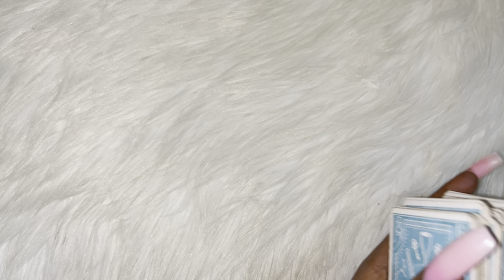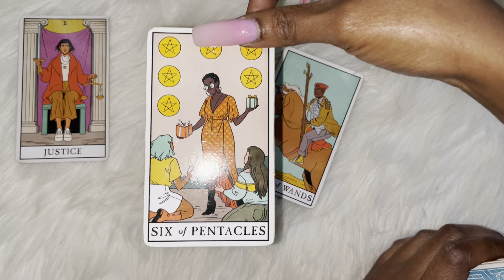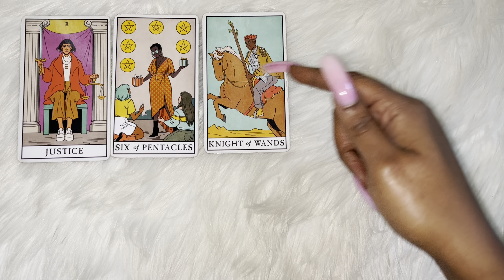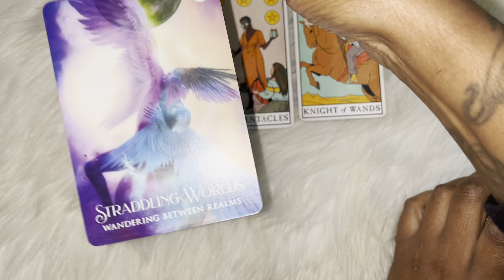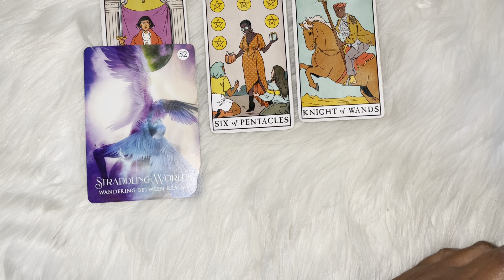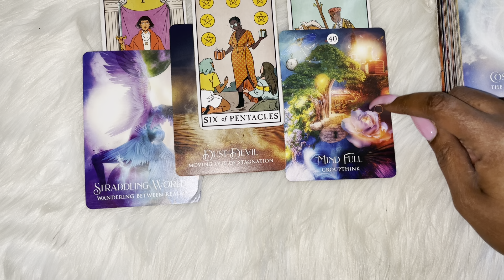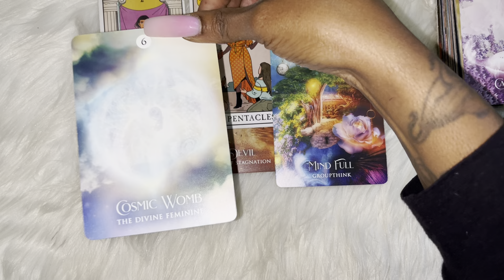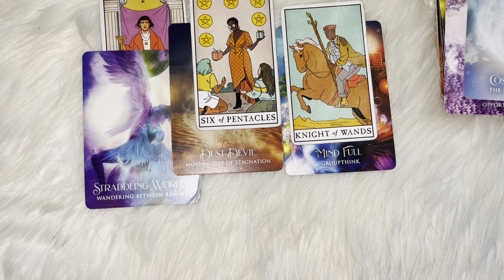GET READY TO RE-INTRODUCE YOURSELF‼️THERE WILL BE A PRAISE IN YOUR SPIRIT🔥🔥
ieKollection Astrology (Zodiac Readings)